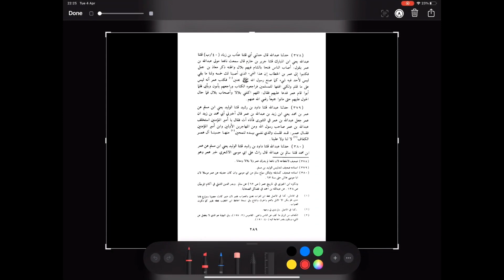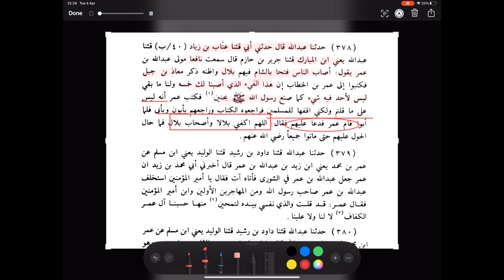علاقة بلال بن رباح المتوترة بعمر بن الخطاب